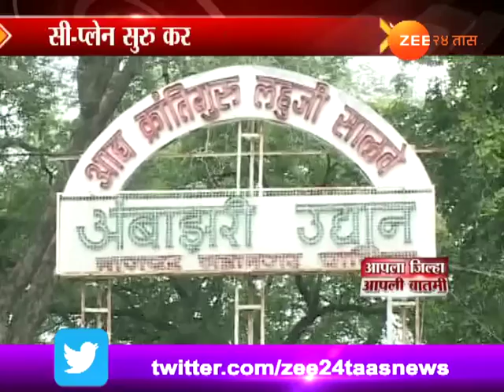नागपूर | विदर्भातल्या पर्यटनाला चालना देण्यासाठी सरकारचं पाऊल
Maharashtra Govt To Start Sea Plane To Increase Tourism In Vidarbha